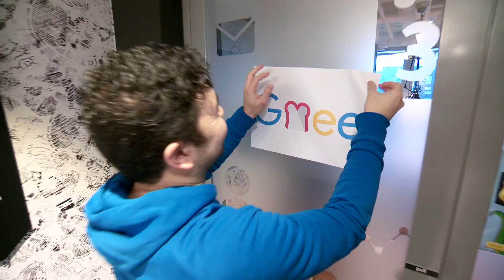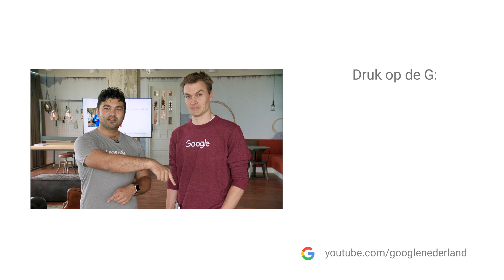De langste blooper reel die je ooit hebt gezien! - Vraag het Google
Laten we eerlijk zijn: bij Vraag het Google gaat bijna nooit iets mis. 😇 Daarom duurde het bijna twee jaar om deze super lange bloopertape voor je te maken, inclusief nooit eerder vertoonde beelden. Enjoy!

Heb jij ook een vraag aan Google? We beantwoorden elke dinsdag de leukste vraag!

Van de makers van Google Zoeken, Google Maps, Android, Google Translate, Google Home, Google Pixel en nog veel meer is dit... Vraag het Google!

Eigenlijk doen we bij Google niets anders dan jouw vragen beantwoorden. Daarom doen we dat ook op YouTube in Vraag het Google: elke dinsdag jouw vraag beantwoord!

Wat je vraag ook is - ook als die niets met Google te maken heeft - Rian, Tim en Rachid van Google Nederland doen hun uiterste best om een antwoord te vinden. :-)